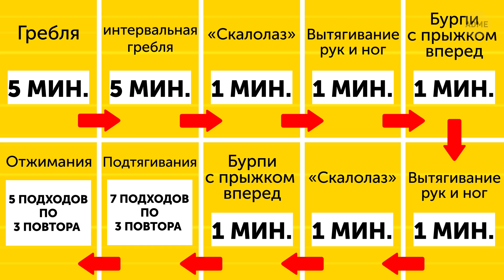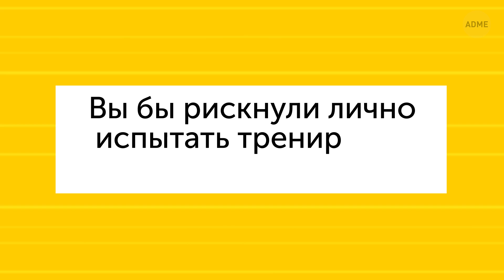10-минутная тренировка Чудо-женщины, с которой может справиться каждый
Вы когда-нибудь спрашивали себя, как актеры, которые изображают супергероев, приходят в такую потрясающую форму? Сегодня я расскажу вам о тренировке, которая может сделать Чудо-женщину из любой девушки!

Как насчет того, чтобы выстроить тренировку по упражнениям и графику самой Галь Гадот? Большинство упражнений можно адаптировать под ваше телосложение и уровень физической подготовки. По словам ее личных тренеров, чтобы добиться такого же подтянутого и мускулистого тела, как у Чудо-женщины, нужна полноценная часовая тренировка на все тело в зале. Вот из чего она состоит.

Тайм-коды:

Гребля 0:27

Скалолаз 1:15

Вытягивание рук и ног 2:12

Бурпи с прыжком вперед 3:01

Подтягивания 3:53

Отжимания 4:52

Диета Галь Гадот 6:59

Фото на превью:

ЛИГА СПРАВЕДЛИВОСТИ, l-r: Галь Гадот в роли Чудо-Женщины, режиссер Зак Снайдер на съемках, 2017 год: фото Clay Enos/Warner Bros. Entertainment Inc./Everett Collection/EAST NEWS,

Содержание:

- Гребля – это чудесное упражнение, которое может быть и разминкой, и общим кардио. Оно менее рискованное, чем бег, потому что не так сильно вредит спине и особенно суставам.

- Скалолаз – это одно из классических упражнений на все тело, которое включает в себя и кардио, и силовую тренировку и при этом прорабатывает практически каждую мышцу в теле.

- Вытягивание рук и ног помогает развивать стабильность в теле: оно прорабатывает мышцы пресса и спины, учит равновесию и обладает дополнительным бонусом: оно безопасно, даже если вы недавно травмировали спину.

- Да, бурпи не любит никто, но это необходимая часть тренировки на все тело. А прыжок вперед делает упражнение еще сложнее.

- Подтягивания – это одно из базовых силовых упражнений для верхней части тела. Дополнительный плюс в том, что его можно выполнять с разными захватами, нацеленными на различные мышцы.

- Отжимания – это еще одна базовая вещь, которая укрепляет грудь, плечи и трицепсы.

- Большинство этих упражнений можно заменить другими, более или менее интенсивными. Например, если «Скалолаз» – это для вас слишком просто, можете попробовать «Медвежью проходку» – это продвинутая версия «Скалолаза», где нужно двигаться вперед на четвереньках.

- Нужно отдыхать между упражнениями в течение тренировки, но не больше 2 минут. Это интенсивная тренировка, и для лучших результатов нужен высокий тонус мышц и пульс.

- Чтобы нарастить в своем стройном теле немного мышц, понадобятся упражнения со штангой. Они завершат образ Чудо-женщины и повысят силу и выносливость.

- Галь Гадот поделилась в интервью американскому журналу «Мышцы и Фитнес» секретами своей диеты. Она сообщила, что рацион подбирал ее тренер и для наращивания мышц и сжигания жира она налегала на зеленые овощи, постный белок и пила много воды.